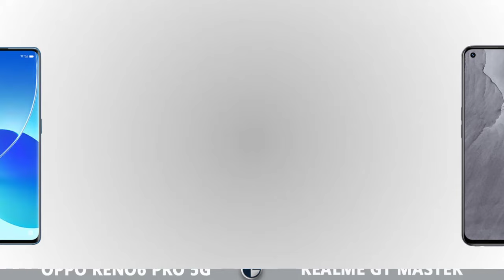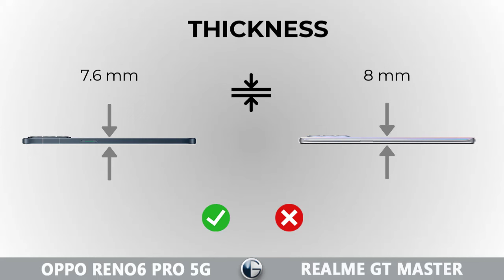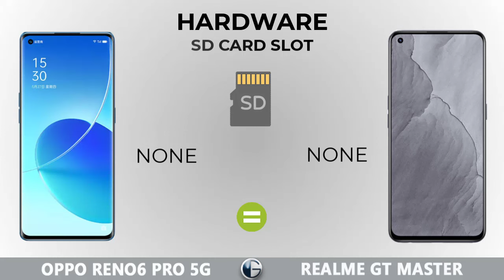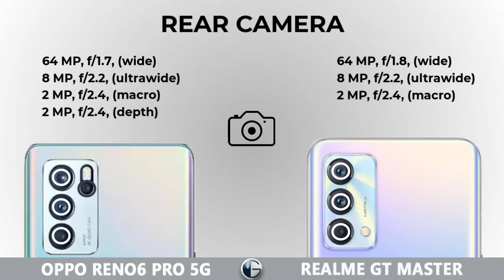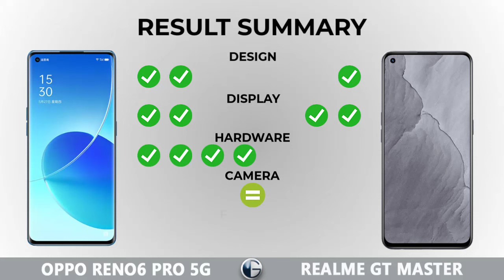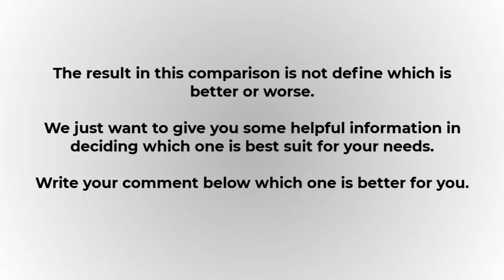OPPO RENO6 PRO 5G vs REALME GT MASTER || Full Specs Comparison